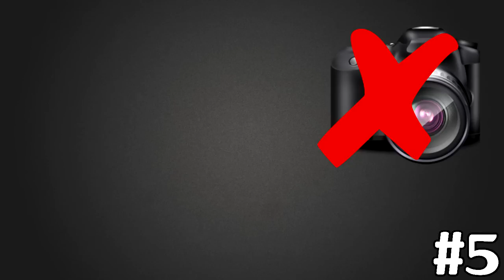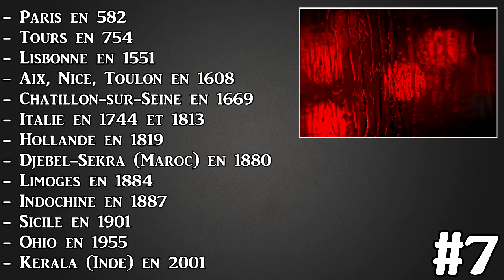9 PLUIES D'ANIMAUX ET D'OBJETS QUI ONT RÉELLEMENT EU LIEU !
Personne n'est à l'abri des pluies d'araignées ou de neige verte...!